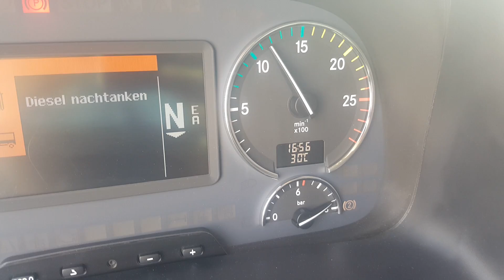Mercedes Actros beauty! 1844 Mega low roof SOLD